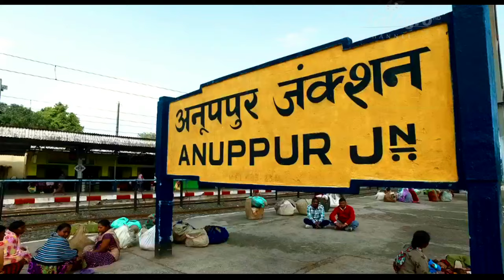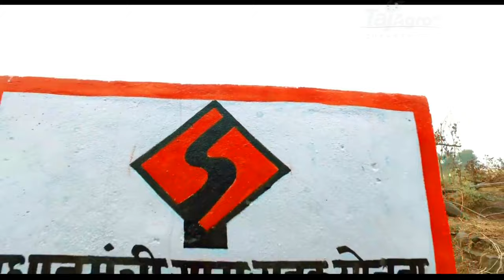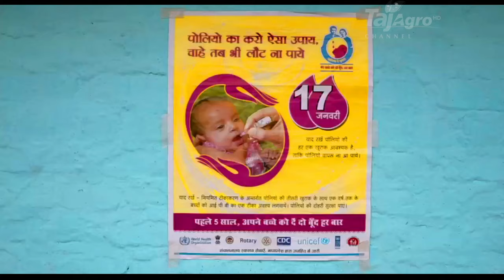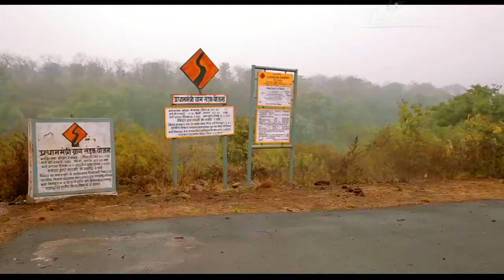जिला अनूपपुर मध्यप्रदेश के बारे में जमीनी हकीकत।—Know About Anuppur District GK in Hindi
जिला अनूपपुर मध्यप्रदेश के दक्षिण-पूर्वी भाग में स्थित है। 15 अगस्त 2003 को अनूपपुर जिले को शहडोल जिले से प्रथक कर गठन किया गया है। नवगठित अनूपपुर जिले का कुल क्षेत्रफल 3746.71 वर्ग कि.मी. है, जो कि राज्य का 1.2 प्रतिषत है। जिले के पूर्व में छत्तीसगढ राज्य का कोरिया, दक्षिण में डिंडौरी एवं छत्तीसगढ राज्य का बिलासपुर तथा उत्तर एवं पष्चिम में शहडोल जिला स्थित है। यह जिला 23.10 उत्तरी अक्षांश से 35.36 उत्तरी अक्षांश तक तथा 41.40 से 82.10 तक पूर्वी देशांतर के मध्य स्थित है।

भौगोलिक संरचना-
भौगोलिक दृष्टि से यह जिला पर्वत श्रेणियों एवं नदियों से आक्षादित है। जिसे तीन भागों में विभाजित किया जा सकता है। 1. पर्वत श्रेणियों का भाग 2. मध्यवर्तीय पठारी भाग 3. नदियों का भाग । जिले में पावन सलिल नर्मदा एवं सोन का उदगम स्थल अमरकंटक इसी जिले में है। जुहिला केवई एवं तिपान प्रमुख नदियां एवं इसके अतिरिक्त कई सहायक नदियां जिले को हरा-भरा बनाये हुये है। जिले में मैकाल पर्वत की श्रेणियां दक्षिण से पूर्व तक फैली हुई हैं।

राजनैतिक संरचना-
15 अगस्त 2003 से अनूपपुर जिला अस्तित्व में आया। यह जिला 04 राजस्व अनुविभाग 04 तहसीलें, 04 जनपद पंचायतें, एवं 282 ग्राम पंचायतों से विभाजित है। जिले में 04 नगरपालिका एवं 02 नगरपंचायतें हैं। जिले के कुल क्षेत्रफल का 20.40 प्रतिशत भाग वनों से अच्छादित है।

जलवायु तथा वर्षा-
जिले की जलवायु समशीतोष्ण हैं। यहां वर्षा माह जून से अक्टूबर तक होती है। जून का महिना सबसे गर्म तथा जनवरी का तापमान सबसे कम तापमान वाला रहता है। जिले का अधिकतम तापमान 46 डिग्री.से. एवं न्यूनतम तापमान 2.6 डिग्री से. तक पहुंच जाता है। जिले में औसत वार्षिक वर्षा वर्ष 2012-13 में 1264.00 मि.मी. वर्षा, वर्ष 2013-14 में 1186.80 मि.मी. एवं वर्ष 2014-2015 में 1017.62 मि.मी. 2015-16 में 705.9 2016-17 में 1306.50 मि.मी. वर्षा हुई है।

जनसंख्या-
नवगठित जिला अनूपपुर की जनगणना 1991 के अनुसार जिले की कुल जनसंख्या 550865 थी। जिसमें 40813 अनुसूचित जाति एवं 267694 अनुसूचित जनजाति की जनसंख्या थी। इस प्रकार से यह जिला आदिवासी प्रधान जिला है। वर्ष 2001 की जनगणना के अनुसार जिले की कुल जनसंख्या बढकर 667155 हो गई। जिसमें 340204 पुरूष एवं 326951 महिलायें थी। अब वर्ष 2011 के जनगणना के अनुसार जिले की कुल जनसंख्या 749237 है। जिसमें 379114 पुरूष एवं 370123 महिलायें हैं। कुल जनसंख्या में से अनुसूचित जाति की जनसंख्या 74385 एवं अनुसूचित जनजाति की कुल जनसंख्या 358543 है। जिले की जनसंकख्या की वृद्धि दर जनगणना 2001 में 21.22 थी। जनगणना 2011 में जनसंख्या की वृद्धि दर 21.22 से घटकर 12.30 हो गई है।

स्त्री-पुरूष अनुपात-
स्त्री-पुरूष अनुपात प्रति हजार पुरूष पर महिलाओं की संख्या कम है। जिले में हमेशा स्त्री-पुरूष अनुपात महिलाओं के लिये राज्य के अन्य जिलों की तरह प्रतिकूल रहा है। 1991 की जनगणना में स्त्री-पुरूष अनुपात 912 से बढकर 920 हो गया था। इसी प्रकार जनगणना 2011 में स्त्री-पुरूष अनुपात 920 से बढकर 961 हो गया । अब जनगणना 2011 में 961 से बढकर स्त्री-पुरूष अनुपात 976 हो गया है।

साक्षरता-
जिले में शिक्षा के क्षेत्र में जनगणना 1951 से 2001 तक की अवधि की दरमियान साक्षरता की जो वृद्धि दर रही है। उससे अधिक वृद्धि दर 2001 से 2011 के दशक में हुई है। वर्तमान में जनगणना 2011 के अनुसार जिले की साक्षरता का दर 67.90 है। जिसमें पुरूष 78.30 एवं महिलायें 57.30 प्रतिशत साक्षर हैं। जबकी 1991 में जिले का साक्षरता दर 35.45 प्रतिशत था। एवं 2001 में जिले का साक्षरता दर 60.22 था। जिले में पढना-बढना शिक्षा मिशन एवं शासन की विभिन्न योजनाओं के द्वारा की शिक्षा का काफी विस्तार हुआ है। लगभग 97 प्रतिशत ग्रामों में प्राथमिक शालाओं की सुविधा उपलब्ध है।
नवगठित जिला अनूपपुर में इस समय 1161 प्राथमिक पाठशालायें, 392 माध्यमिक शालायें , 65 हाई स्कूल, 55 हायर सेकेण्ड्री, 01 विश्वविद्यालय, 05 महाविद्यालय, 04 व्यवसायिक शिक्षा केन्द्र एवं 04 औद्योगिक प्रशिक्षण केन्द्र एवं 01 पॉलिटेक्निक कॉलेज संचालित है।

फसलें-
धान, कोदो, कुटकी , मक्का जिले की प्रमुख फसलें हैं। अब गेंहू की फसल बोई जाने लगी है। दलहन में उडद, अरहर, मसूर एवं चना प्रमुख है। तिलहन में तिल राई, रमतिला एवं मूंगफली है। विकास की गति के साथ-साथ अब सूर्यमूखी एवं सोयाबीन की खेती की जाने लगी है। जिले में धान की खेती गेंहू की अपेक्षा अधिक की जाती है।

सिंचाई सुविधायें-
भौगोलिक दृष्टि से यह जिला पर्वतीय होने के कारण सिंचाई सुविधाओं का बहुत ही कम विस्तार किया जा सका है। जिले में बोई गई फसल का 2.26 प्रतिशत भाग ही अब तक सिंचित हो सका है। जिले में सिंचाई के साधन नहरें, तालाब, एवं छोटी सिंचाई सुविधायें कुएं के रूप में हैं।

वन-
जिले का 20.40 प्रतिशत भाग वनों से अच्छादित है। मुख्य वृक्ष साल, आंवला, सागौन, सरई, बबूल, सीसम, आदि हैं।

यातायात की दृष्टि से जिले में सडक यातायात अधिक है। जिसमें लगभग प्रथम श्रेणी की 1658 कि.मी., द्वितीय श्रेणी की 854.24 कि.मी. एवं तृतीय श्रेणी की 278.23 कि.मी. सडकों की लम्बाई है। सडकों की लम्बाई में प्रथक हुये शहडोल जिले की सडकों की लम्बाई भी सम्मिलित है। जिले में रेल्वे यातायात की सुविधा भी उपलब्ध है। जिले में अमलाई, अनूपपुर, जैतहरी, व्यंकटनगर, कोतमा, बिजुरी मुख्य रेल्वे स्टेशन हैं।

अमरकंटक में नर्मदा सोन एवं जुहिला नदियों का उदगम स्थान है। जहां नर्मदा मंदिर, सोनमुडा, कपिलधारा, दूधधारा एवं माई की बगिया आदि दर्शनीय स्थल हैं।

चिकित्सा सुविधा की दृष्टि से जिले में एलोपैथिक चिकित्सालय एवं औषधालय 19, प्राथमिक स्वास्थ्य केन्द्र 16, उपस्वास्थ्य केन्द्र 175, आयुर्वेदिक-होम्योपैथिक औषधालय 12 स्थापित हैं।